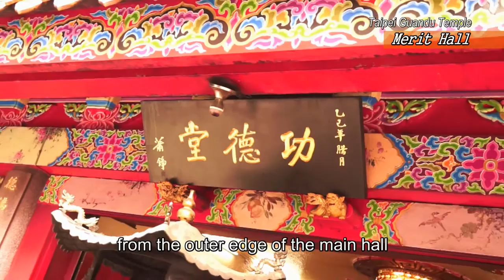Merit Hall: Guide of Taipei Guandu Temple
Merit Hall of Taipei Guandu Temple

The Merit Hall is located at the foyer from the outer edge of the main hall. It is a standalone architecture which was constructed by adding shelter to the side of the hill. The merit hall is based on the first floor while the second floor is the Chrysanthemum Longevity Pavilion serves as a place to relax. A third floor was later added, which serves as a multi-functional space known as the Golden Dragon Hall.
Distinct from the other places of worship in Guandu Temple, the main deity of the Merit Hall is Ksitigarbha. It also houses past ancestors. Since the establishment of Guandu Temple during the eighteenth century and up to the present day, people with notable contributions are worshipped here.
For example, the first generation founders Bhiksu Mien Yüan and Bhiksu Shih Hsing, the initiator for renovation Chen Hung-Ying, the first director Chen Lin-Fu and memorial tablets of past ancestors, which serves to commemorate the contributions made by these ancestors to the development of Guandu Temple.
After worshippers have paid their respect to these ancestors, they can walk up the side stairways and proceed to the Chrysanthemum Longevity Pavilion. On the sides of the entrance, there are green-glazed floral tiles and colored decoration on the walls and ceilings. The method of embellishment on masonry is used to narrate the propagation of Buddhism by Shakyamuni. Viewing from the Chrysanthemum Longevity Pavilion, one can see the stream of worshippers visiting Guandu Temple.

Foundation Taipei Guandu Temple
   Photographer & Director: Yi Kai Chen
   Translator & Voice-over: Caroline Chia
   Music Supply: Musuc Time Co. Ltd.
   Production Institutions:
         Department of Multimedia Design,
         Chihlee University of Technology.